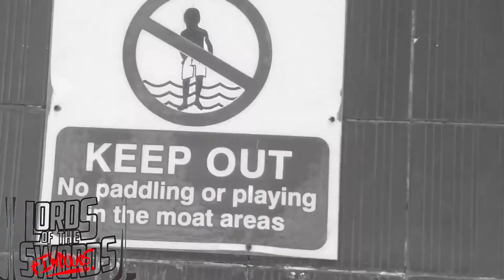Lords Of The Indoors/Outdoors, Edit 2020 ( isoskate )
my idea was to skate rough and tough places around my area
enjoy skateboarding and go back to my roots in a safe way during lockdown